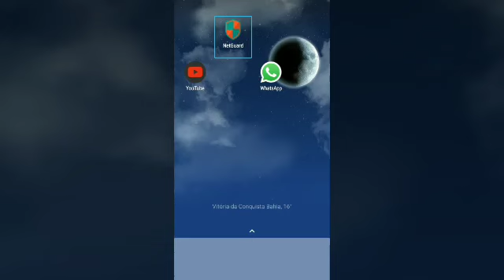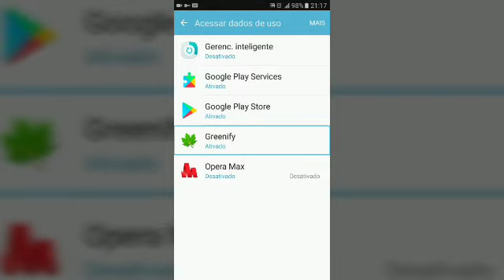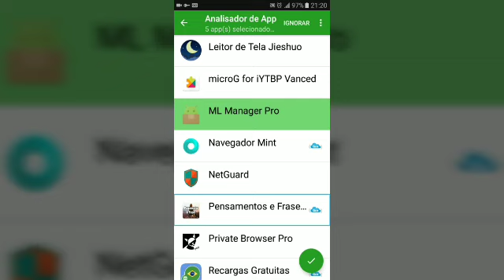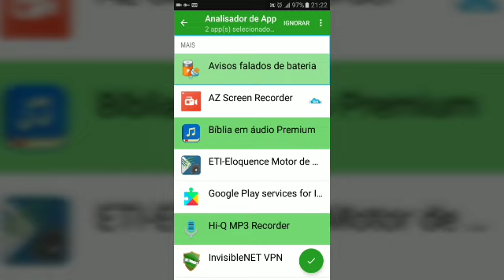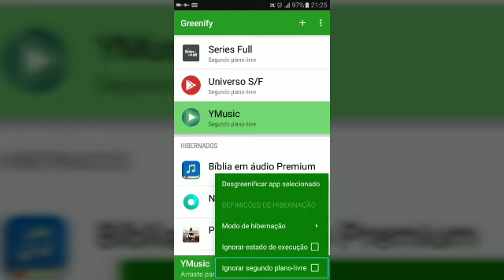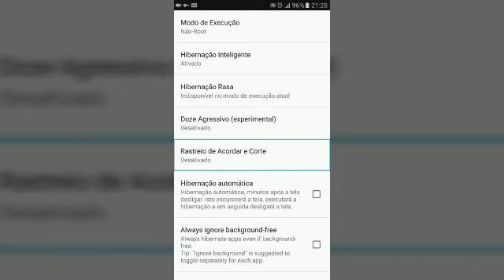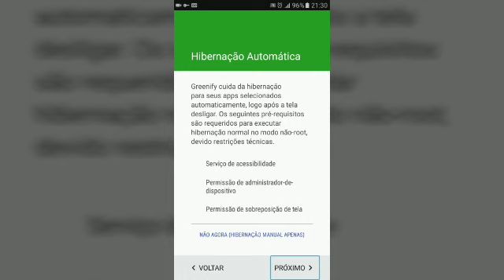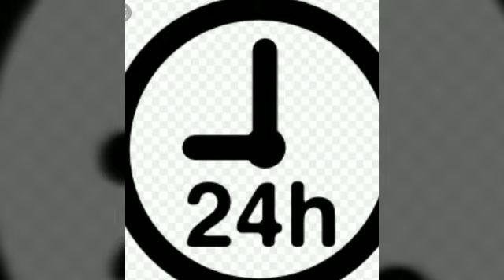exclusivo! Greenify, aplicativo para otimizar os seus aplicativos, e dá economizarda na sua bateria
,fala galerinha! neste vídeo, nosso amigo Gustavo está demonstrando o aplicativo Greenify, que otimiza aplicativos em segundo plano ajudando assim na economia da bateria

Lígia Faria Tech

Acessibilidade 24 Horas-  o tempo todo com você